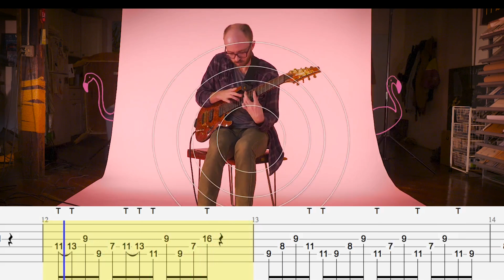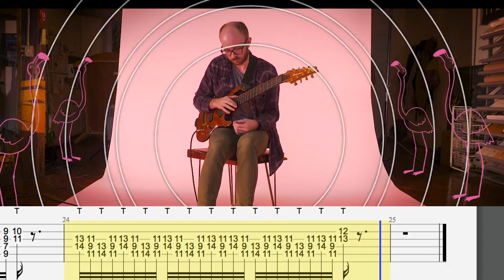Josh Martin's Rainbow Machine Video with Full Tab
Here I transcribe the full video I did for Earth Quaker Device's Rainbow Machine. All notes are either hammered on with my right hand, or tapped with my left (T).
Thank you and hit me up for lessons over Skype!